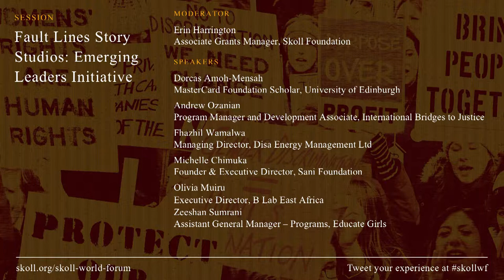Michelle Chimuka | Skoll World Forum Emerging Leaders Story Studio | skollwf 2017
Through the Sani Foundation, Michelle seeks to facilitate the full inclusion of individuals with intellectual disabilities into Zambian society. A cornerstone of its work is the Sunshine Zambia Project, which provides holistic, relevant training to prepare adolescents and young adults with intellectual disabilities for employment and independence within their community. While employment training services in Zambia typically segregate individuals with disabilities, with few trainees ever graduating to mainstream jobs with fair wages, Michelle pursues a person-centered model that assists those with disabilities in securing and maintaining jobs in the open labor market. Michelle was motivated to research international best practices for addressing the needs of the people with intellectual disabilities as a result of having a brother with Down Syndrome. Through the Sani Foundation, she also advocates for the adoption of more inclusive job market policies, while promoting to employers the commercial benefits of a diverse and inclusive labour market.

Now in its fourth year, the Emerging Leaders Initiative brings together the next generation of social entrepreneurs from around the world. Selected and supported in partnership by the Skoll Foundation and The MasterCard Foundation, the Emerging Leaders represent the great potential and passion existing in social entrepreneurship’s future leaders, addressing a wide range of issues like energy access in sub-Saharan Africa and the links between corruption and natural resource exploitation.

Cohorts are selected from those already demonstrating leadership qualities and making significant efforts to bring social change in their communities. The primary goal of the Emerging Leaders Initiative is to create a tailored learning experience to develop relationships and resources that extend well beyond the Forum that will help grow their impact on the communities they serve.